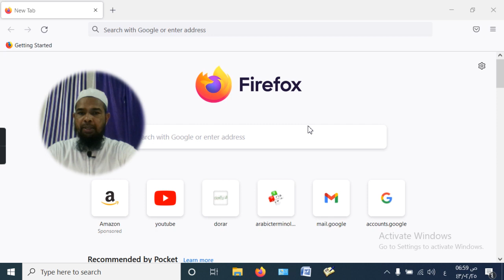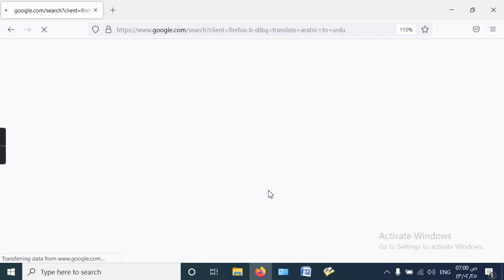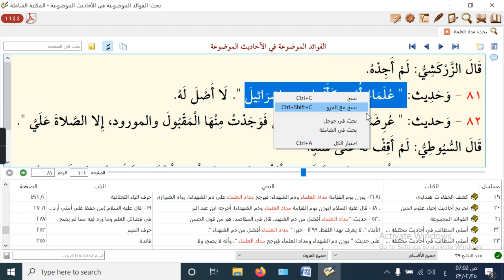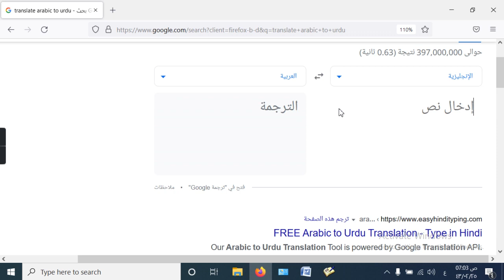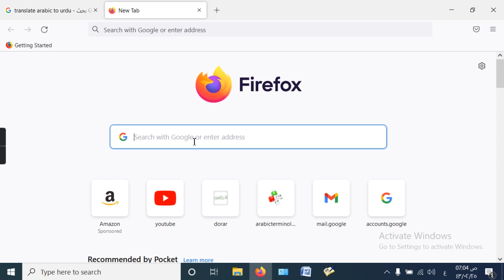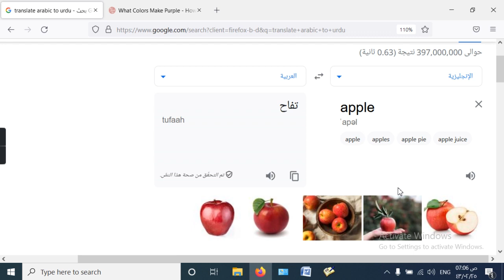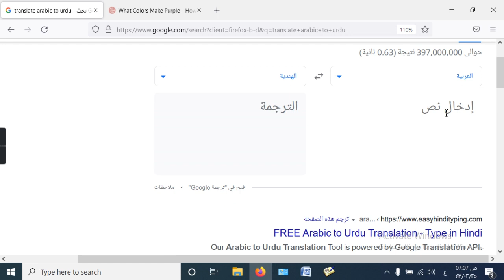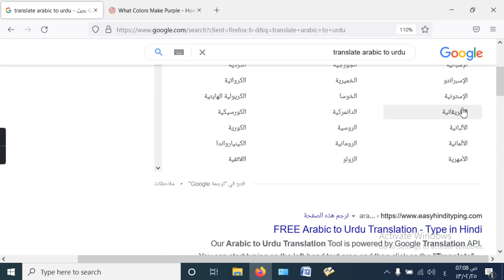Google se translate dekhne ka tareeqa